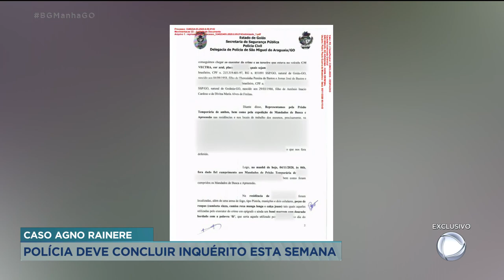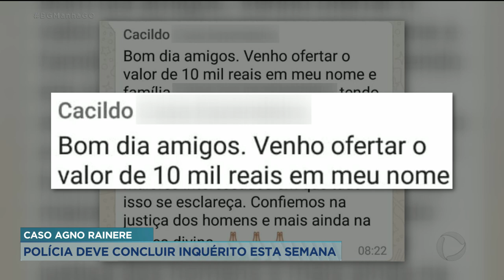CASO AGNO RAINERE: POLÍCIA DEVE CONCLUIR INQUÉRITO ESSA SEMANA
A POLÍCIA CIVIL DEVE CONCLUIR AINDA ESTA SEMANA AS INVESTIGAÇÕES DA MORTE DO EMPRESÁRIO AGNO RAINERE, QUE ACONTECEU EM SÃO MIGUEL DO ARAGUAIA, EM SETEMBRO DESTE ANO. O JORNALISMO DA RECORD TEVE ACESSO COM EXCLUSIVIDADE AO INTERROGATÓRIO DE ALGUNS SUSPEITOS DE ENVOLVIMENTO NO CRIME.